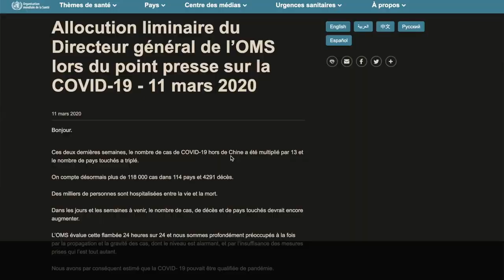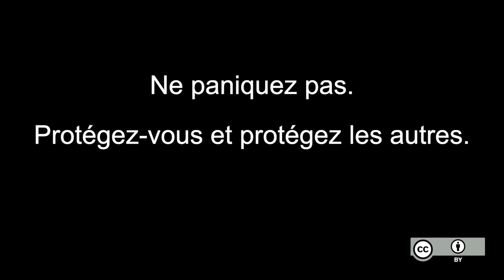CORONAVIRUS : CHAQUE JOUR COMPTE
Cette vidéo appelle tout spectateur à redoubler de prudence et de précautions sanitaires et épistémiques vis-à-vis du coronavirus. Elle a été produite par un ensemble de vulgarisateurs scientifiques, généralement pas experts en épidémiologie, mais qui font confiance aux communiqués de l’Organisation Mondiale de la Santé à ce sujet.

Une description détaillée de la vidéo (trop longue pour les descriptions YouTube) est fournie ci-dessous

Sources primaires

Vulgarisation